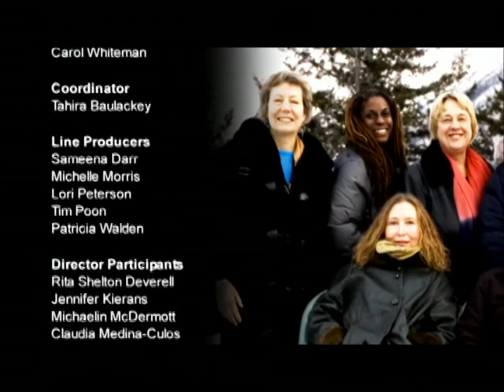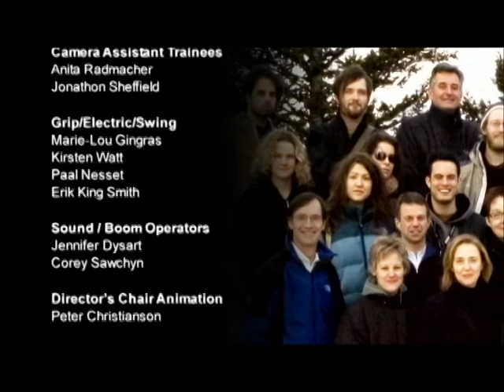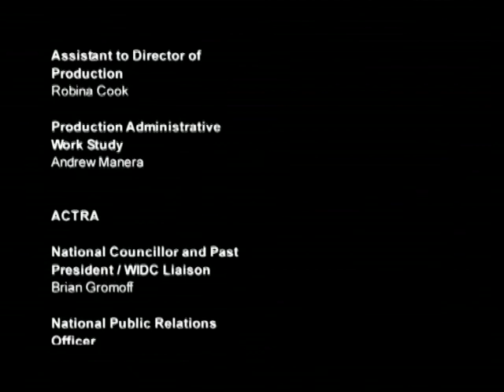WIDC 2006 - 10th Anniversary Promo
Passion for Story-telling: Sharing the process of developing women filmmakers and their projects at the 10th annual session of the critically acclaimed Women In the Director's Chair (WIDC) workshop in Banff.  Presented in partnership by Creative Women Workshops Association, The Banff Centre and ACTRA, with major support from Telefilm Canada.  Featuring 2006 Mentors, Anne Wheeler (Director), Mary Ungerleider (Editor) and Roger Vernon (Cinematographer), eight Director Participants, ACTRA actors and DGC and IATSE crewmembers.